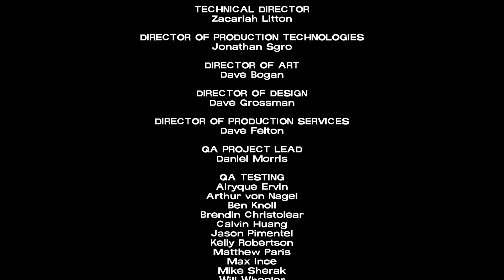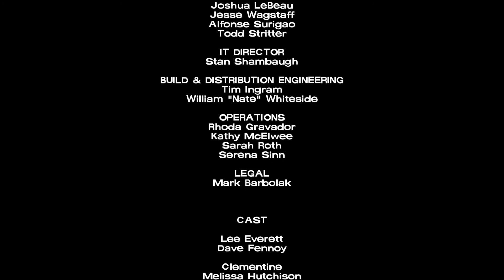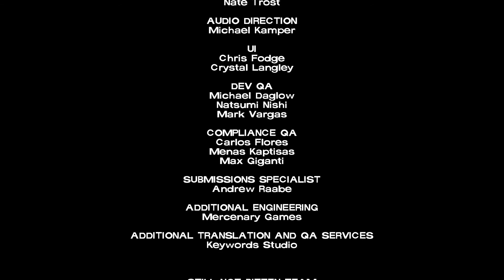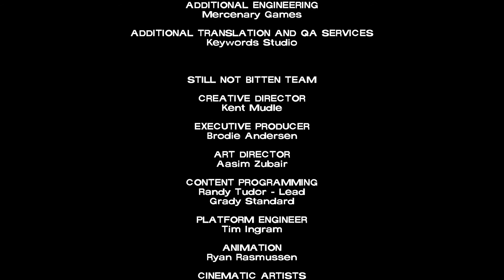The Walking Dead The Telltale Definitive Series 20190923233236